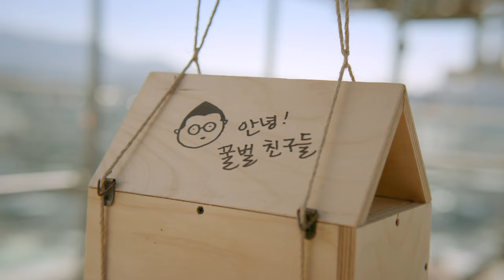[MV] DreamNote(드림노트) - The song of the honeybee(꿀벌의 노래)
Artist : DreamNote(드림노트)
Album Title : The song of the honeybee(꿀벌의 노래)
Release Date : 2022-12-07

[ABOUT]
유엔식량농업기구(FAO)는 인간이 먹는 작물 중에서 64%가 꿀벌을 통해서 가루받이를 한다고 추정했다. 미국 하버드대학교 연구진은 국제 학술지에 꿀벌 등의 꽃가루 매개 곤충이 사라질 경우 매년 142만명 이상이 숨질 수 있다는 전망을 내놓았다. 또 과일 생산량이 22.9%, 채소는 16.3%, 견과류는 22.3% 줄면서 저소득층을 중심으로 영양실조로 인한 사망자가 늘어날 것으로 내다봤다.

꿀벌이 모두 멸종하면 식물성 식품들 일부가 사라진다. 국제 환경보호단체인 그린피스는 꿀벌이 식량 재배에 기여하는 경제적 가치가 373조원이라고 추정하기도 했다. 우리나라에서 꿀벌이 지닌 경제적 가치만 해도 모두 6조원에 이를것으로 추정되고 있다.

이렇게 우리의 삶에 중요한 역할을 하고 있는 꿀벌들과 도시양봉의 중요성을 이 노래와 함께하는 캠페인을 통해 많을 사람들에게 알리고자 ‘드림노트’가 노래에 참여하였다.

도시양봉장에서 이들이 같이 부르는 ‘꿀벌의 노래’를 통해 환경의 중요성과 자연이 주는 힐링의 필요성을 다시 한번 전달하려 한다.